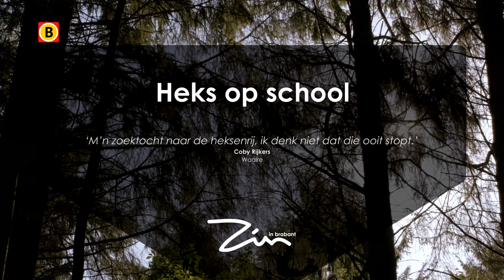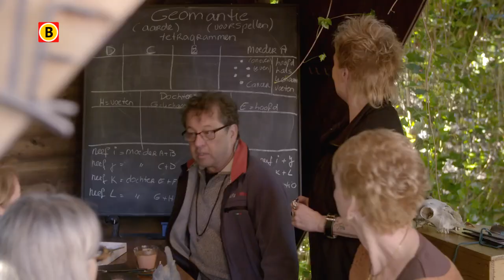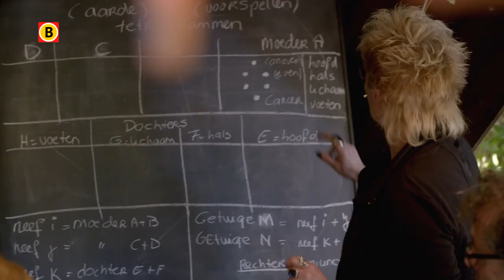Zin in Brabant - Aflevering 1 - Heks op school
In deze aflevering van Zin in Brabant maken we kennis met Coby en haar man George. Samen runnen ze de heksenschool en bedachten ze de bachelor en de masteropleiding tot heks. Een jaar en een dag duurt die en dan kan je ervoor kiezen om je te laten inwijden. Nog niet aan toe? Kijk dan eerst maar eens hoe gewoon het is om als heks te leven. Dicht bij de natuur, de planten en de dieren en mee in het ritme van de maan.